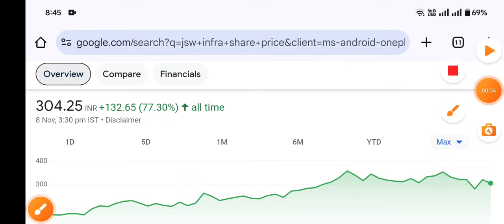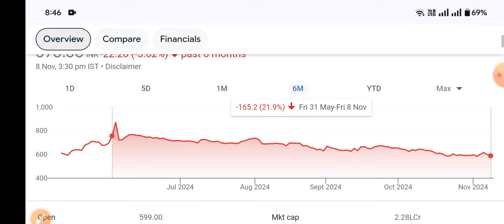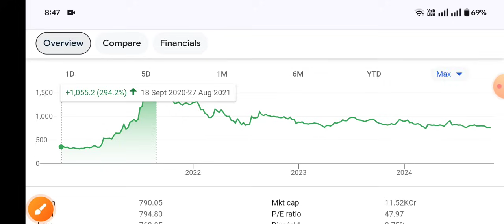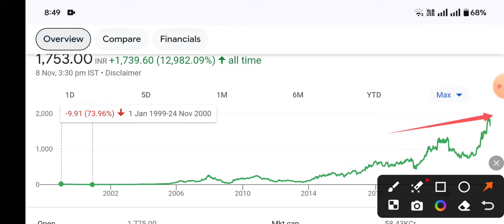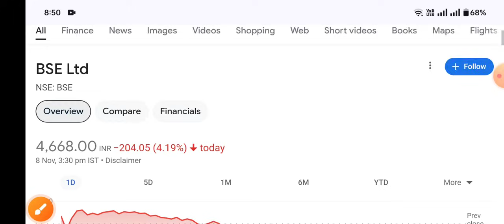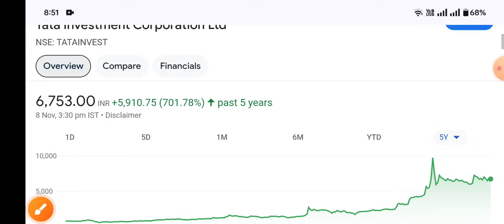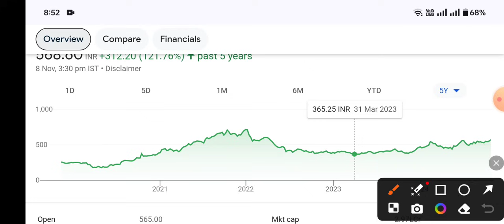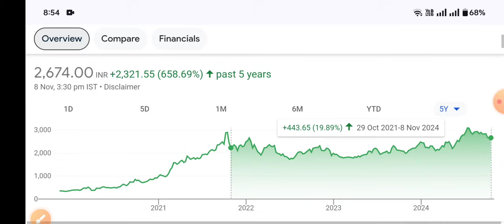10 strong stock जिसको गिरते बाजार में Focus करना मौका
Stock Discussed
JSW Infrastructure
Adani Power
Max Healthcare Institute
Happiest Minds Technologies
Voltas
BSE
Tata Investment Corporation
Wipro
Deepak Frtlsrs and Ptrchmcls Corp
Ethos
Deepak Nitrite

ty :)